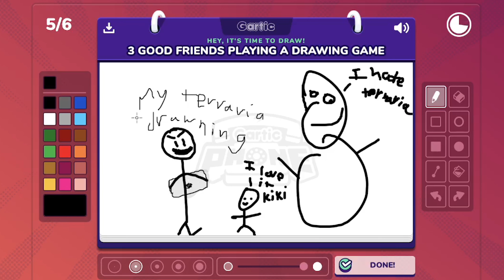when your friend ruins the art...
he did not just do that...